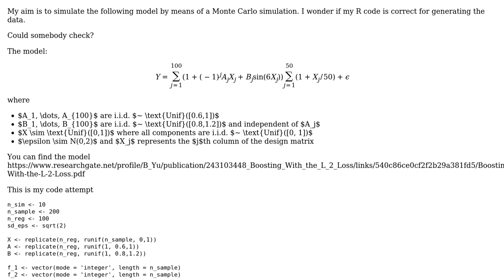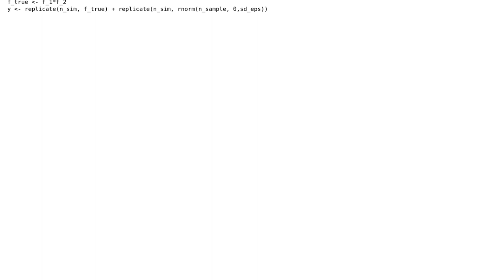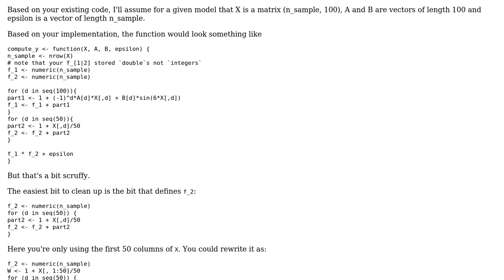Code Review: Simulating data generating process correctly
With thanks & praise to God, and with thanks to the many people who have made this project possible! | Content (except music & images) licensed under CC BY-SA | Music | Images & others | With thanks to user Russ Hyde user rkraf user Null and the Stack Exchange Network Trademarks are property of their respective owners. You are responsible for your own actions.